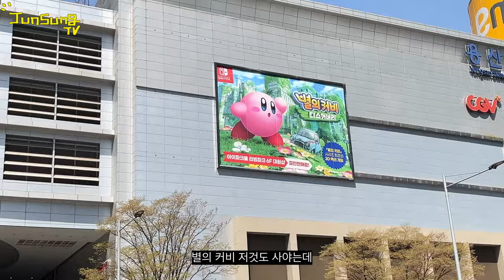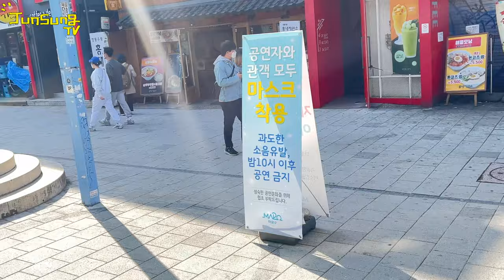일상 회복중인 유준성 vlog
슬슬 족쇄가 풀리고 있습니다!!
코첼라에서 노마스크로 날뛰고 있는데 우리나라는 너무 느리네요
곧 야외 마스크 풀리면 많이 놉시다
마지막 벚꽃과 먹거리를 담았습니다
다들 건강하세요 여러분!!